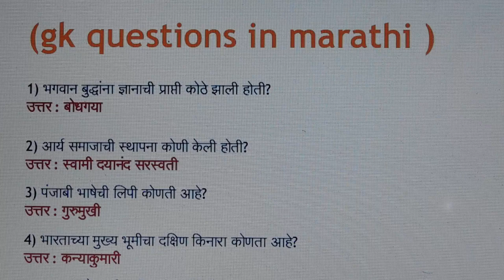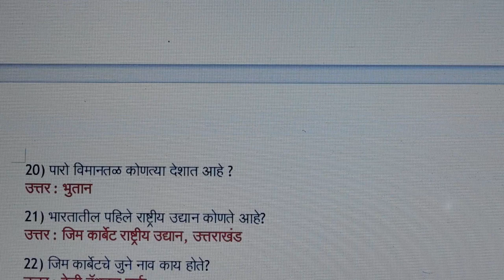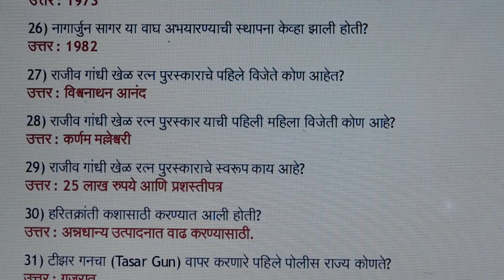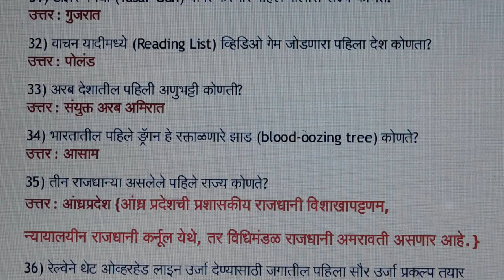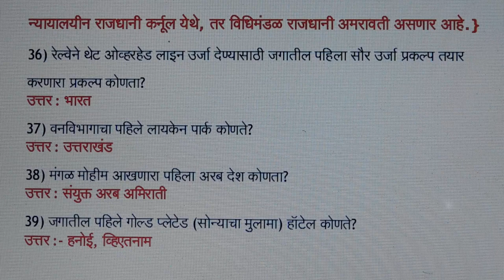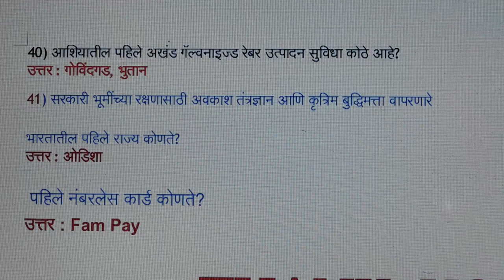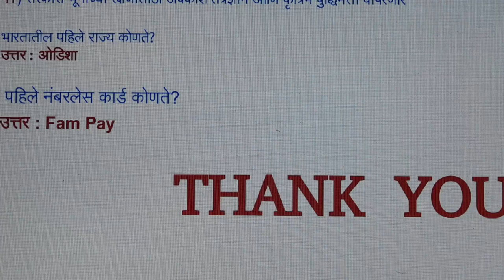महाराष्ट्र लॉ सीईटी General Knowledge & Current Affairs{ practice test } Most Important Q. & Answer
Hello friends welcome to KRK-Law & KNOWLEDGE.   this      Channel  where you will get legal  & general knowledge, This video is helpful for practicing lawyers , students of LL.B and an aspirants for judicial services examinations .  this video relates to   --महाराष्ट्र लॉ सीईटी General Knowledge & Current Affairs{ practice test  } Most Important Q. & Answer